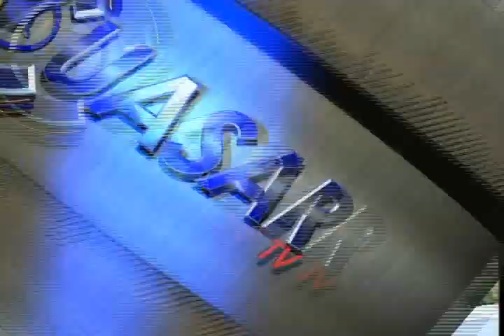Noticias de Morelia y Michoacán en breve, CuasarTv 24 de Septiembre 2013